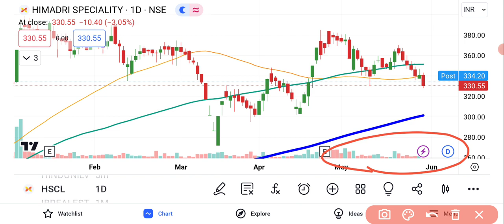HSCL Share News Today | HSCL Share Latest News | Himadri Speciality Chemical Share News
HSCL Share News Today | HSCL Share Latest News Today | Himadri Speciality Chemical Share News